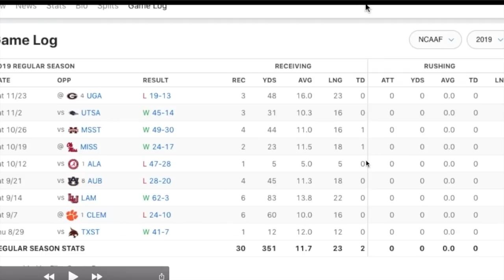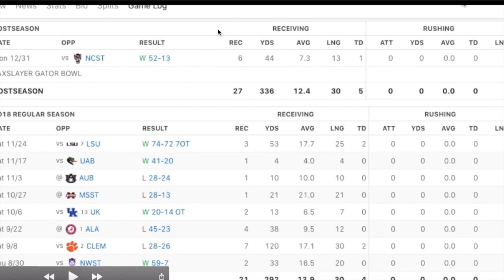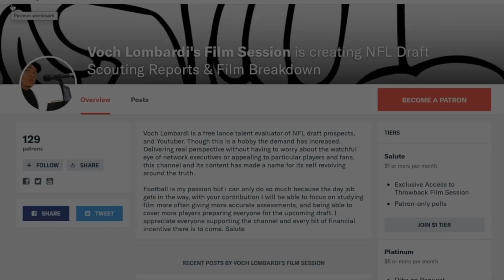Dallas Cowboys UDFA Receiver Kendrick Rogers Film Session & Discussion